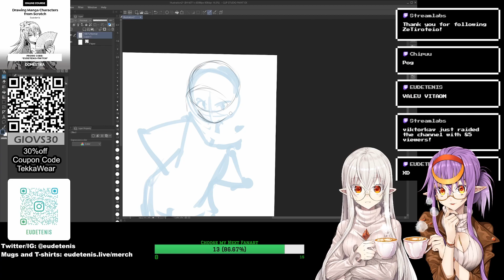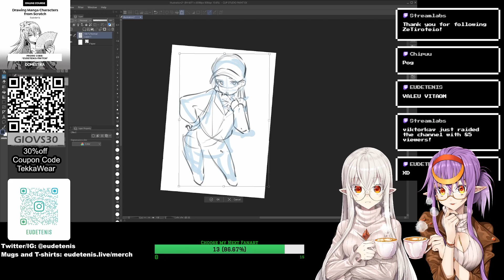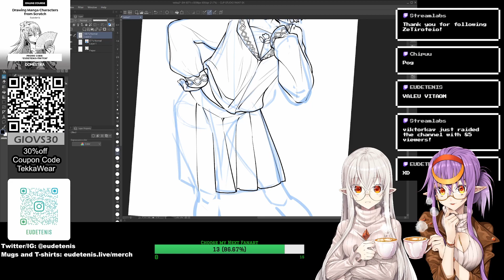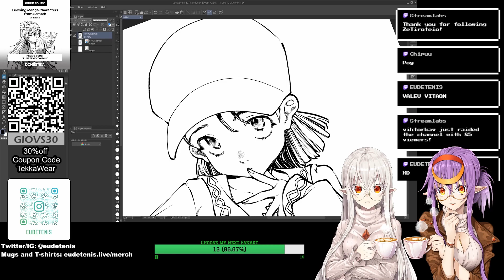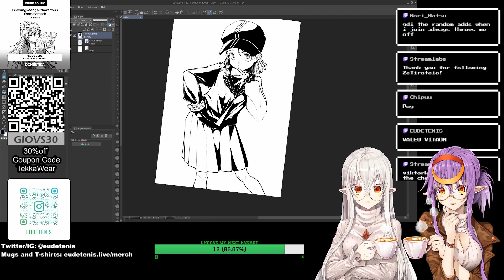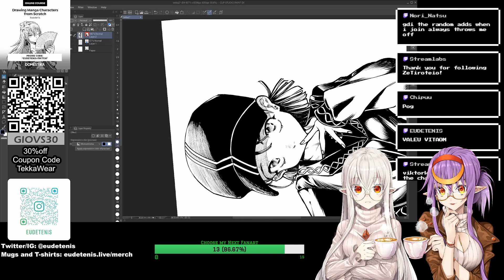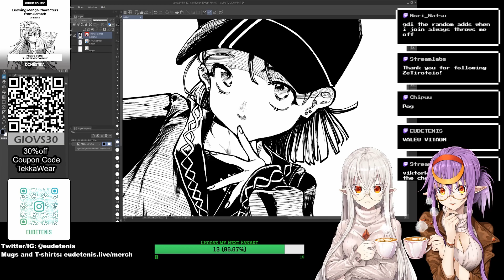EUDETENIS Speed Paint | Hat Girl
Speed drawing made during my live stream on twitch, I hope you enjoy this art! Relax and enjoy the content!

Programs:
Clip Studio Paint Ex
Huion 24 QHD
Sessions: Vi Riot Games Music